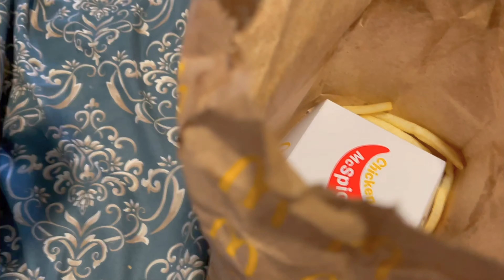Happy Holidays Melbourne to Brisbane 🇦🇺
Hi everyone this is me Bangladeshi Australian Vlogger Sweety.I hope you all are doing well.Today i am going to share my another brand new vlog.We started our journey from Melbourne to Brisbane for 7 days,here is the first part of our tour.